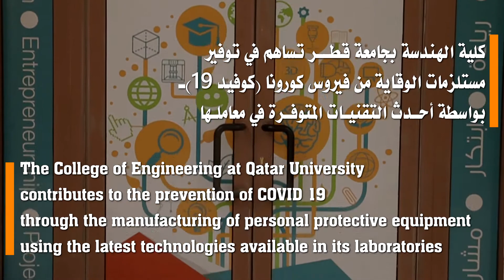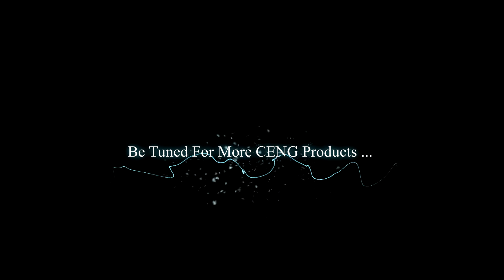The College of Engineering at Qatar University contributes to the prevention of COVID 19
The College of Engineering at Qatar University contributes to the prevention of COVID 19 through the manufacturing of personal protective equipment using the latest technologies available in its laboratories